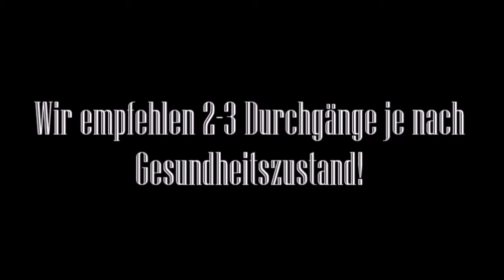Fit ohne Halle - Tag 19